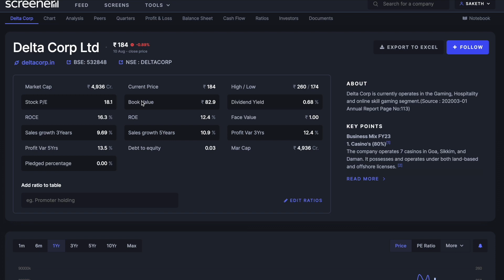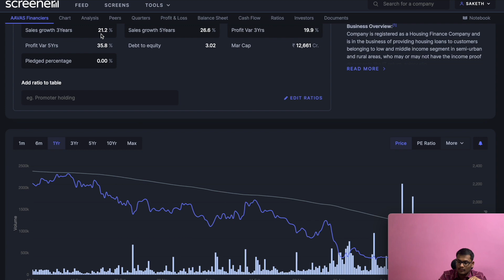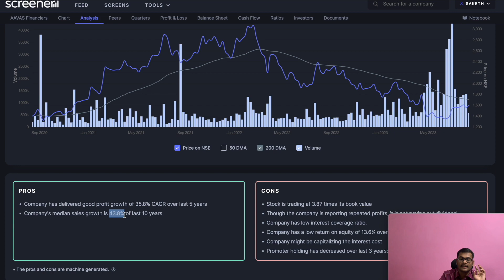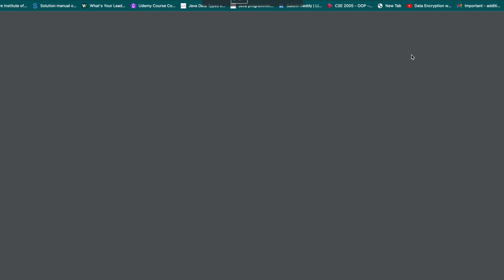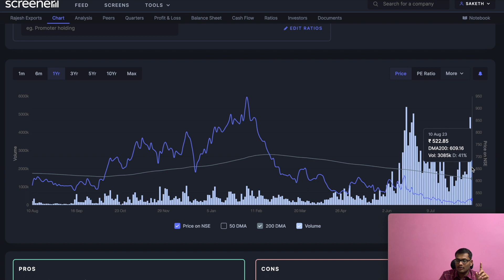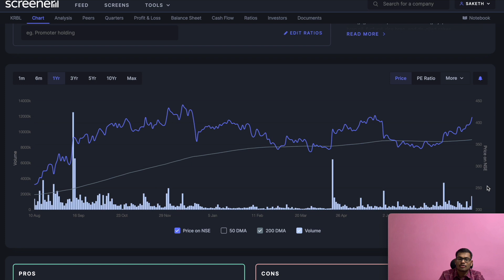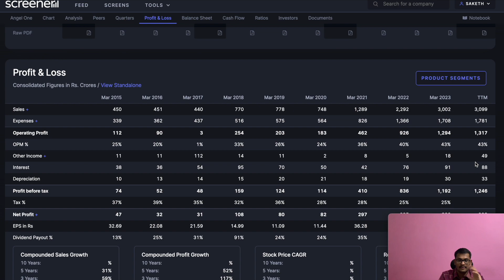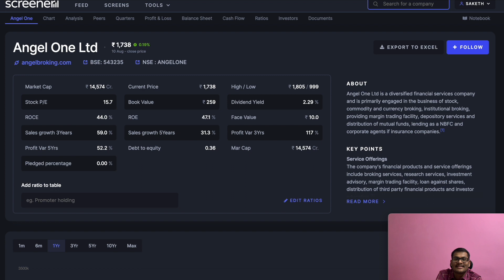6 Amazing stocks that can DOUBLE in this Bull Run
Chapters:
0:00 Introduction
1:48 Delta corp
4:20 AAVAS
7:30 Gland pharma
10:20 Rajesh Exports
12:43 KRBL
13:45 Angel one
16:11 CDSL,CAMS
17:07 conclusion